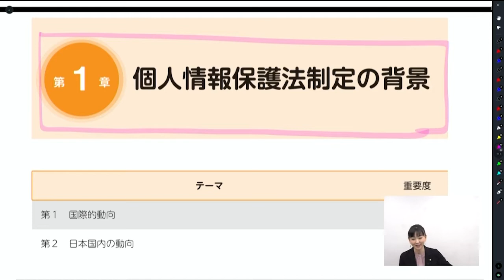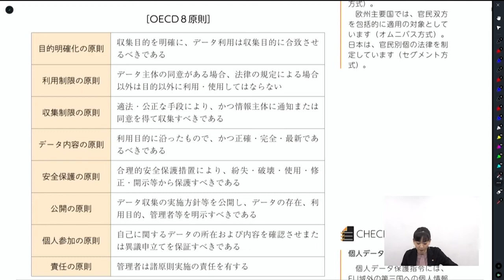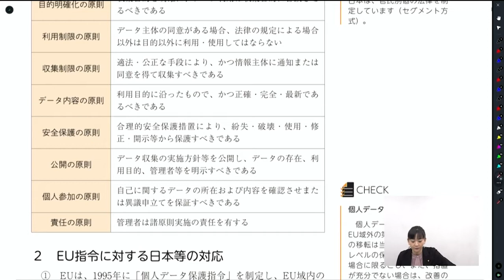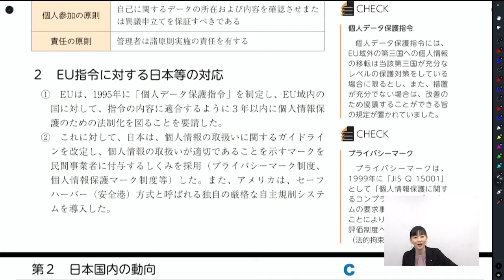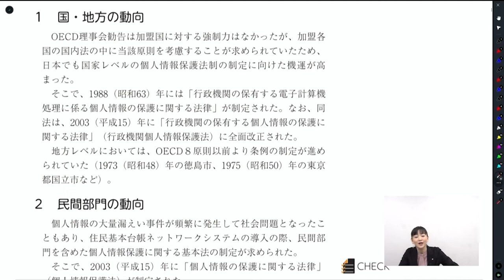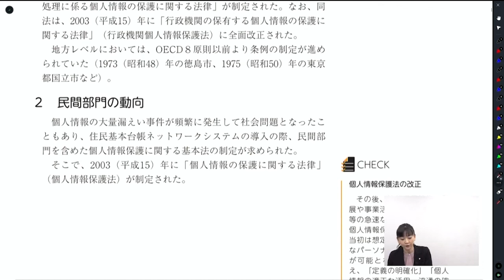【行政書士試験】入門総合講義 一般知識 サンプル講義 相賀真理子講師｜アガルートアカデミー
【初学者向け】本格的に行政書士試験の学習をスタートする方向けの短期合格カリキュラムです。